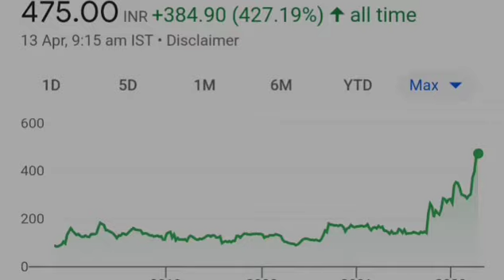sheetal cool product Ltd latest news today, sheetal cool Ltd news today